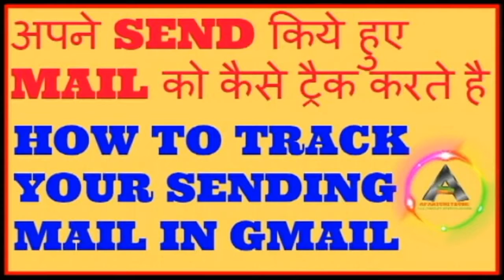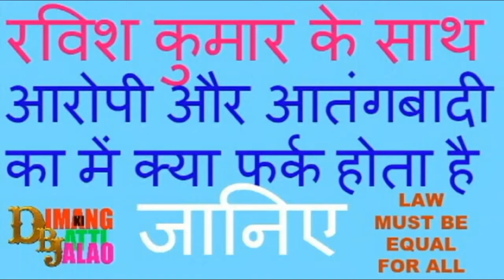SLIDE SHOW OF MY ALL UPLOADED VIDEOS